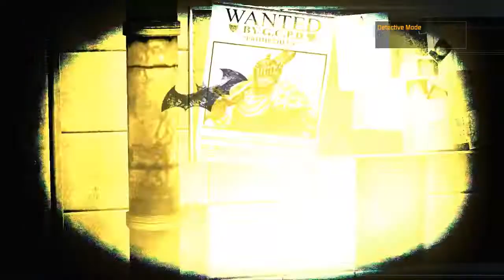Batman: Arkham Asylum PART 26 - Find Rest RIDDLER'S CHALLENGE in Penitentiary and Party Time !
RIDDLER'S CHALLENGE

PENITENIARY
7,9,12,22,27,28 (Complete)